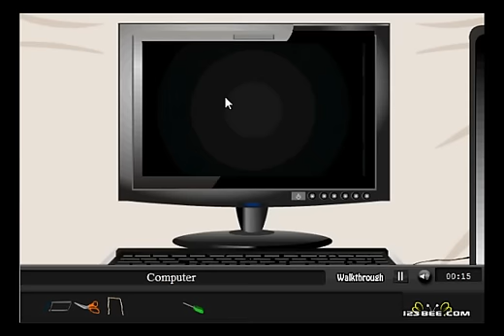Library Escape Walkthrough